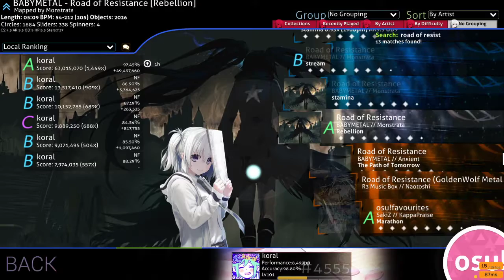road of resistance [rebellion] 97.45% 1449/2494x 10x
im gonna get a 500 on this map i hope